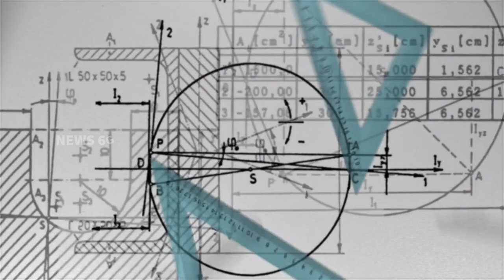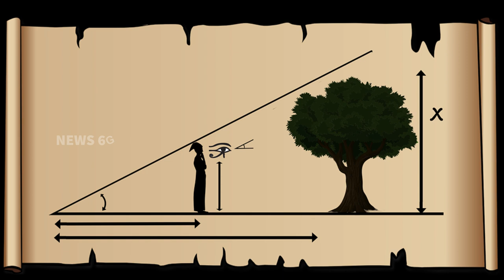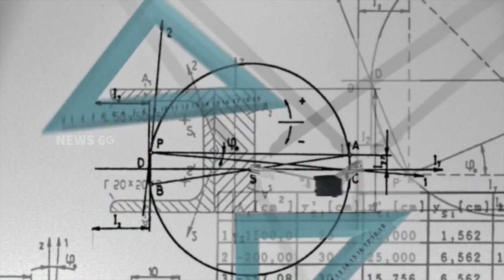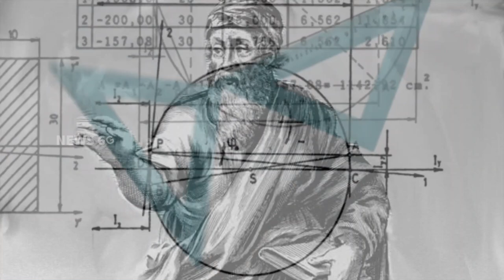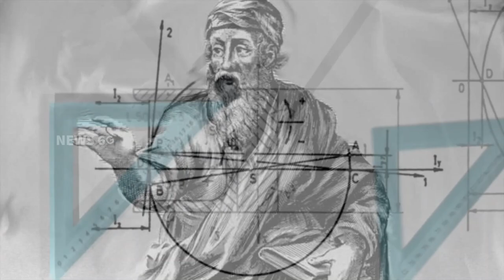pythagoras biography in telugu | life story in telugu | News6G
ప్రపంచాన్ని శాసించే  జ్యామెట్రీ గణితం గురించి ప్రత్యేకంగా చెప్పనవసరం లేదు. అప్లైడ్ ఫిజిక్స్, త్రికోణమితి లో రేఖాగణితం ముఖ్యమైన పాత్రను పోషిస్తుంది. జ్యామెట్రీ గణితానికి బీజాలు వేసిన వారిలో పైథాగరస్ మొట్టమొదటి వారు. సామాన్యంగా పైథాగరస్ పేరు వినని, అతని సిద్ధాంతం తెలియని వారు ఉండరు. గణితాన్నిసామాన్య ప్రజలకు కూడా అర్దమేయ్యాలా వివరించిన మేధావుల్లో పైథాగరస్ కూడా ఒకరు. అసలు పైథాగరస్  ఎవరు ? వారి సిద్ధాంతం ఏం చెప్తుంది ? ప్రస్తుత ప్రపంచంలో పైతాగరస్ సిద్ధాంతం “అప్లికేషన్స్” ఎలా వున్నాయన్నది, మిగిలిన అంశాలు వీడియోలో తెలుసుకుందాం..….

Regards,
News6g youtube channel.